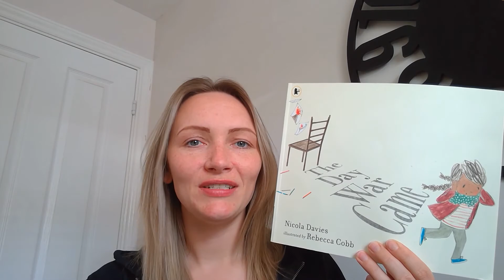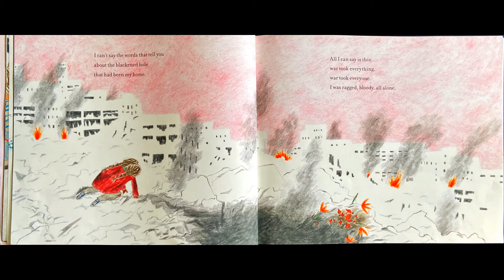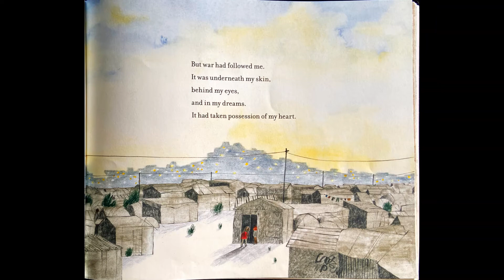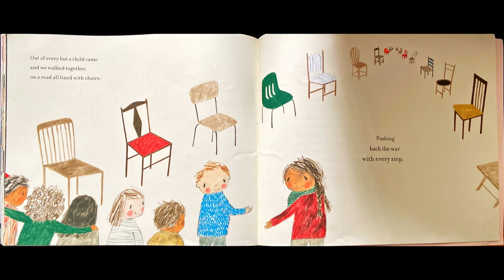The Day the War Came by Nicola Davies